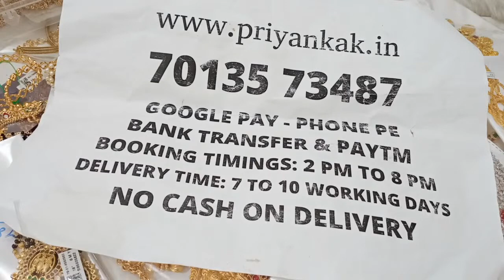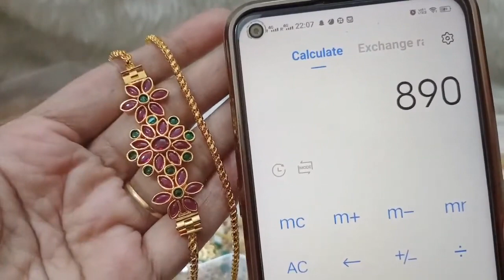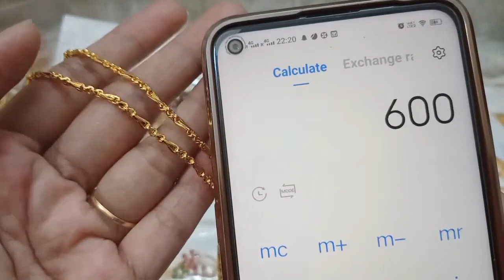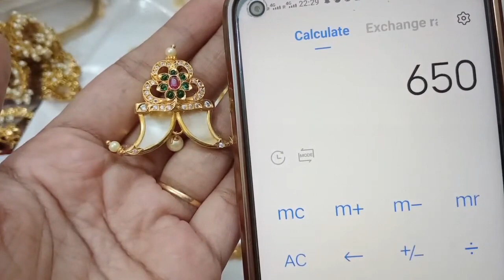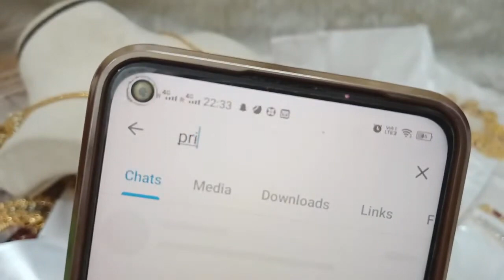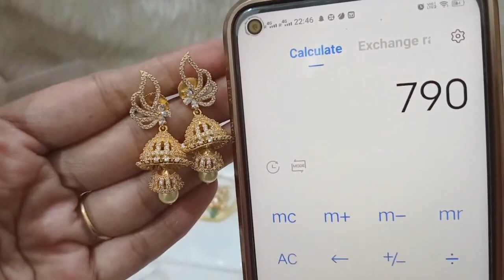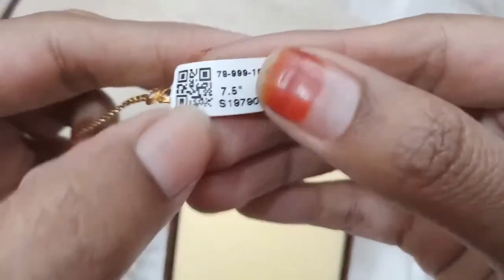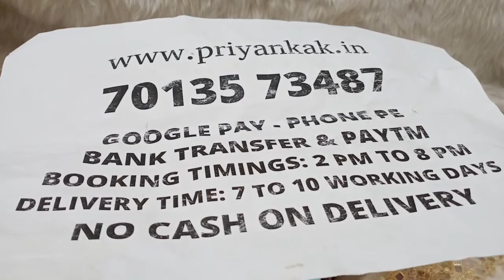🥰😍 Biggest Offer Sale 😍🥰 1 Gram Gold Earrings Necklaces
2.please check or ask for the  availability
3.No Negotiations ,Prices are  fixed
4.dispatch will be in one or 2 days
5.we will send the tracking number
6.you will receive in product 5 to 7 working days

(Ignore Tags)

1 gram gold|
1 gram gold price|
1 gram gold rate today|
price of 1 gram gold|
1 gram gold rate in india today|
1 gram gold price today|
1 gram gold jewelry|
1 gram gold today price|
1 gram gold cost|
1 gram gold jewellery tanishq|
1 gram gold earrings|
price for 1 gm gold|
1 gram gold mangalsutra|
1 gram gold jewellery online shopping cash on delivery|
1 gram gold chain|
1 gram gold ring price for girl|
1 gram gold coin price|
1 gram gold necklace|
1 gram gold bangles|
1 gram gold jewellery online|
1 gram gold maang tikka price|
1 gram gold coins|
1 gram gold jewellery wholesale|
price of 1 gram gold coin|
1 gram gold earrings designs with price|
1 gram gold temple jewellery online shopping|
1 gram gold necklace designs with price|
1 gram gold mangalsutra tanishq|
1 gram gold long mangalsutra designs with price|
1 gram gold mangalsutra in png with price|